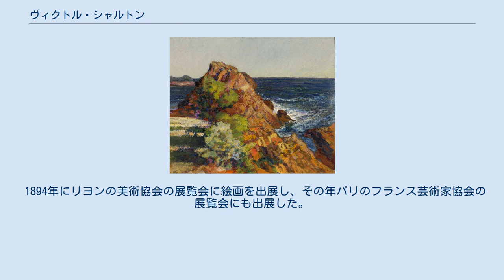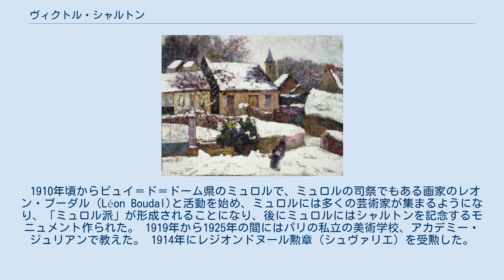ヴィクトル・シャルトン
ブルゴワン＝ジャイユー出身の人物
ヴィクトル・シャルトン（Victor Léon Jean Pierre Charreton、1864年3月2日 - 1936年11月26日）はフランスの画家である。
 リヨンに近いイゼール県のブルゴワン＝ジャイユーの裕福な家庭で育った。
美術や文学を好んだが、パリで法律を学び、パリやリヨンで法律家として働いた。
1893年に資産家の娘と結婚した。
 1894年にリヨンの美術協会の展覧会に絵画を出展し、その年パリのフランス芸術家協会の展覧会にも出展した。
 1902年に画家に専念する決心をしてパリに出て、風景画家のエルンスト・ヴィクトル・アロー(Ernest Victor Hareux)やルイ・エメ・ジャピ(Louis Aimé Japy)に学んだ。
パリのモンマルトルやリュクサンブール公園、モンスリー公園を描き、プロヴァンスやブルターニュで活動した。
1905年にはアルジェリアに旅し、1913年にはスペイン、イギリス、ベルギー、オランダを旅した。
 1903年にサロン・ドートンヌの設立メンバーになった。
展覧会で1910年に選外佳作、1912年に銀メダル、1913年に金メダルを受賞した。
フランスのいろいろな展覧会やアメリカなど海外の展覧会に出展した。
 1910年頃からピュイ＝ド＝ドーム県のミュロルで、ミュロルの司祭でもある画家のレオン・ブーダル（Léon Boudal)と活動を始め、ミュロルには多くの芸術家が集まるようになり、「ミュロル派」が形成されることになり、後にミュロルにはシャルトンを記念するモニュメント作られた。 1919年から1925年の間にはパリの私立の美術学校、アカデミー・ジュリアンで教えた。 1914年にレジオンドヌール勲章（シュヴァリエ）を受勲した。